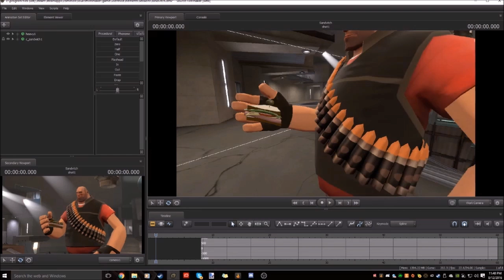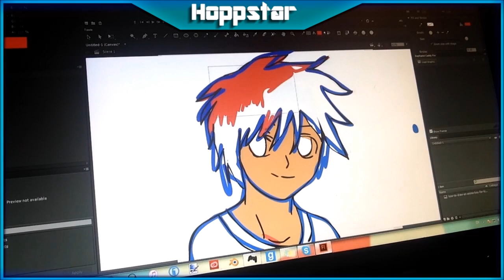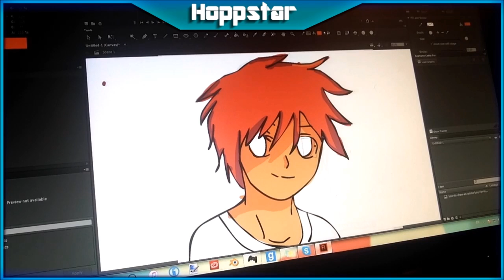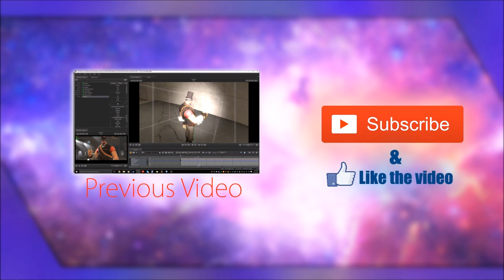100 Subscriber Special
Thank you guys soo much for getting the channel to 100subs!